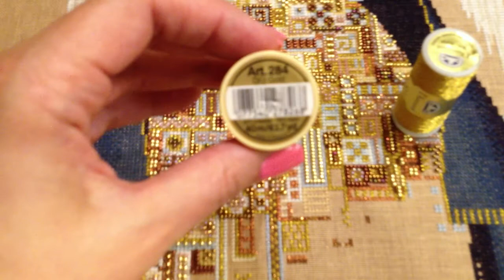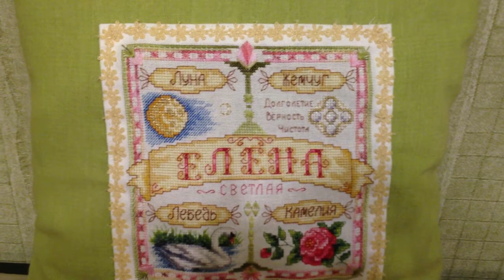СП "Тайна Мирабилии" Ангел любви. Отчет 3. "Angel of Love" от Lavender & Lace